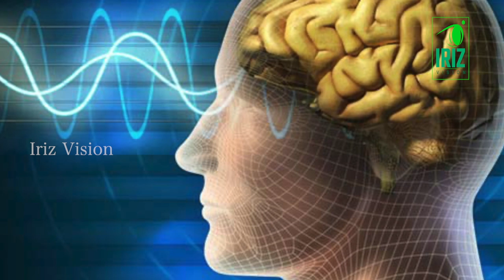கருப்புகோழி சாப்பிடலாமா கூடாதா? | Dr.Mythili | Iriz Vision